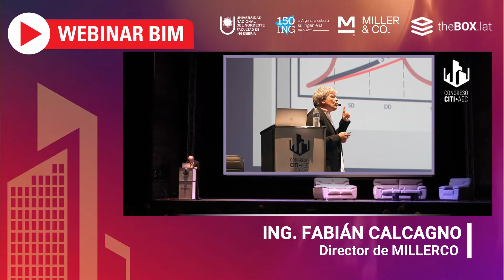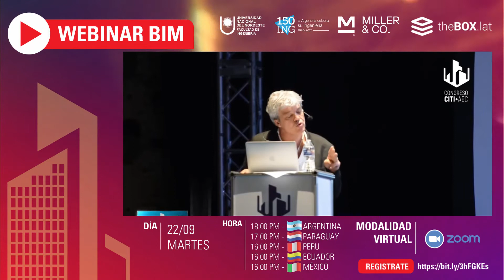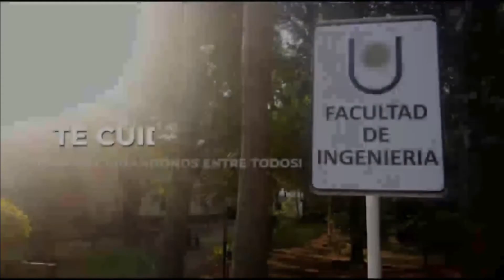Webinar. Migrar del CAD al BIM bajo Protocolos (iso 19.650 compliance) - Universidad del Nordeste.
22/09 - En conmemoración por los 150 años de la Ingeniería en la Argentina (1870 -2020), la Universidad del Nordeste, junto a un sólido grupo de entidades auspiciares, invitan a este mega evento de todas las Universidades (alumnos, autoridades y claustro docente), Gobiernos y Municipios, Entidades Intermedias y Asociaciones de Profesionales y Técnicos vinculadas al sector de la Arquitectura y Construcción de toda Latinoamérica.
UNNE - Universidad Nacional del Nordeste Facultad de Ingeniería - Universidad Nacional del Nordeste - Colegio Publico De Ingenieros De Formosa  Copipach - Copipach-  Condefi - Camarco - Camara Argentina de la Construccion - Organismos Oficiales-Consejo Profesional de Arquitectura E Ingenieria de Misiones - CPAUCh - AHSAC - Consejo Cpiaya Corrientes